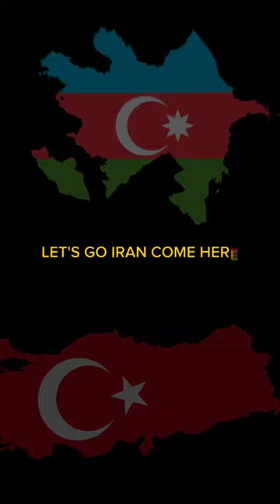IRAN 🇮🇷 VS AZERBAIJAN 🇦🇿/ AND IRAN 🇮🇷VS AZERBAIJAN🇦🇿 AND TURKEY 🇹🇷iran turkey azerbaijan🇦🇿